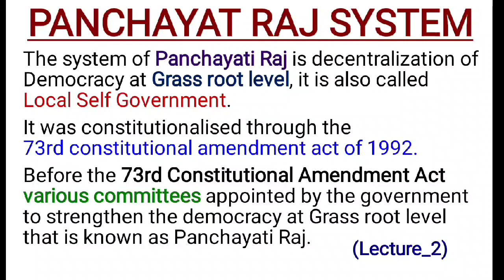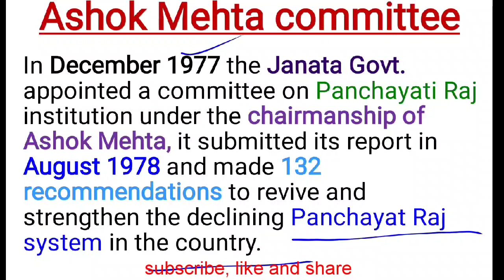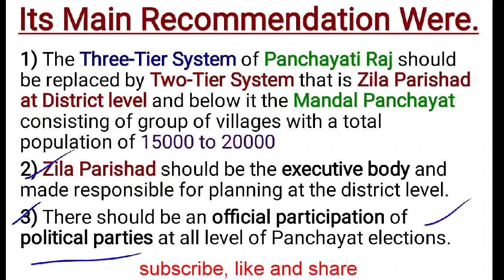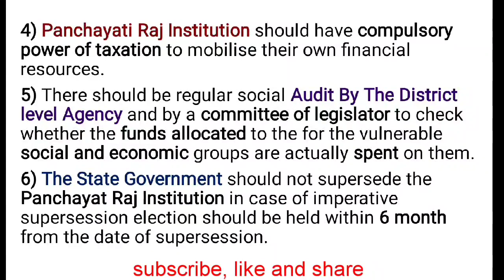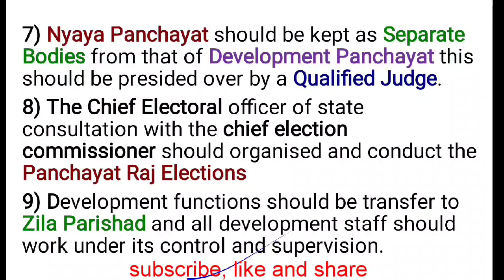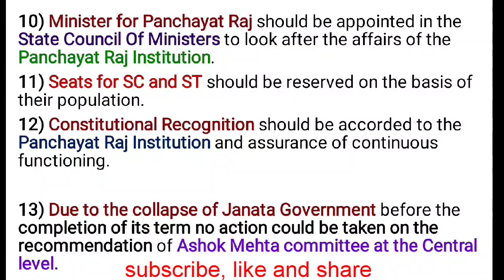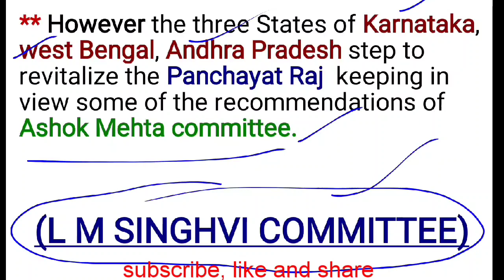Lec.2 || Ashok Mehta Committee ||Panchayat Raj System || 73rd CAA || JKSSB Accounts Assistance Exam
ROMESH Sir,

"THE KNOWLEDGE RACE". It is a educational channel helpful for all the competitive exam like UPSC, PSC, SSC, RRB, JKSSB etc. And also other Central and State exams.

In this video detailed explanation and discussion of Panchayat Raj System in India, Ashok Mehta committee recommendations and 73rd Constitutional Amendment act 1992, source book "Laxmikanth" in hindi
 Topics covered
1) Panchayat Raj System in India,
2)73rd Constitutional Amendment act,
3) Ashok Mehta committee Recommendations,
4) Important Questions of AMC recommendations.